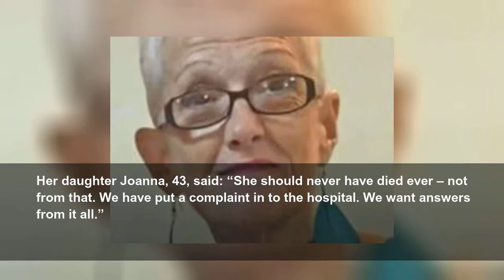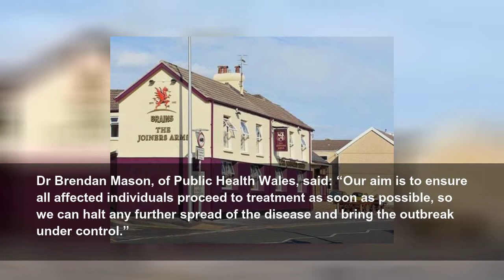Hundreds who drank at pub tested after gran dies of TB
Grandmother Margaret Pegler, 64, was killed and at least 29 other people have been infected
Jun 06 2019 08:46